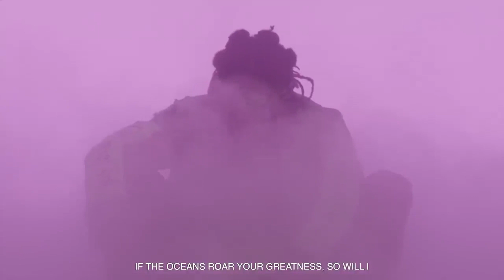Sony recording artist @KB_HGA talks upcoming fight, reconciling with Lecrae, New album HGA2 +More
In  this exCREWsive interview, KB talks possible upcoming fight. his position on leaving reach records and what he told Sony. sparring with Chad Ochocinco and more.

follow the Crew on all socials @ TheCrewsHipHopCorner